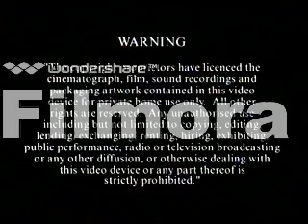Opening to VeggieTales: Dave and the Giant Pickle VHS (1998) (Retail UK Tape)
This is the 2nd Version of the Opening 1998 VHS of Veggietales: Dave and the Giant Pickle that was not released in America (USA), and the opening is only in the United Kingdom (UK).
Opening Segment:
1.Hit Entertainment PLC Warning Warning
2.Distributed by Lyrick Studios Logo (1997)
3.VeggieTales: Rack Shack And Benny Trailer
4.Big Idea Logo (still)
5.Veggietales: Theme Song (1998) (2nd Version) .
Distributed by Lyrick Studios and Illustrated by Big Idea Productions Inc, 1998